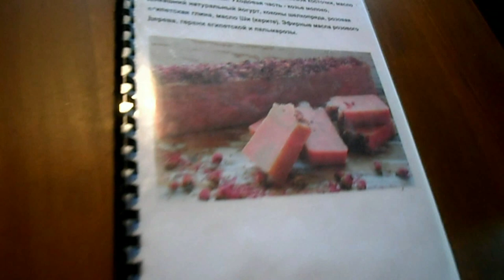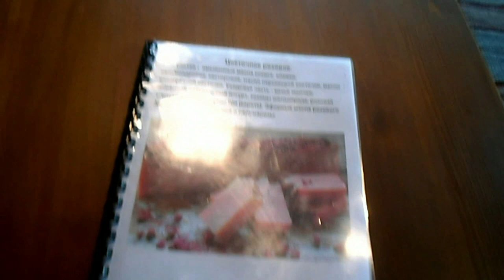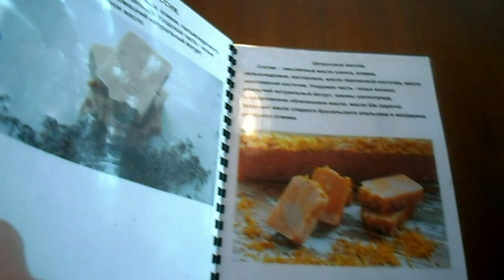Святогорская коза. Козья ферма среди леса.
Студенок, экскурсия по козьей ферме. Святогорская коза. Лес